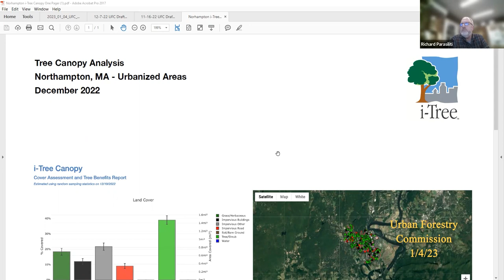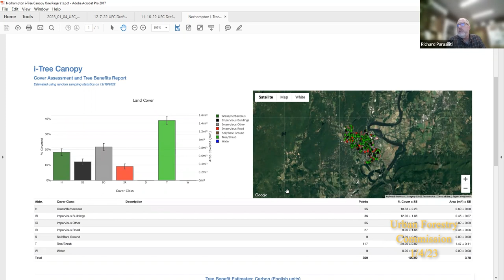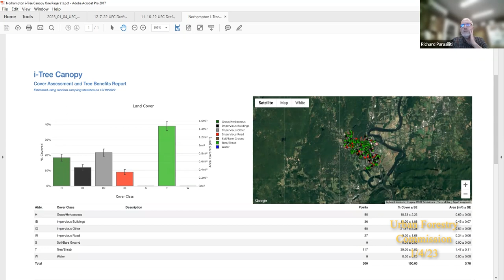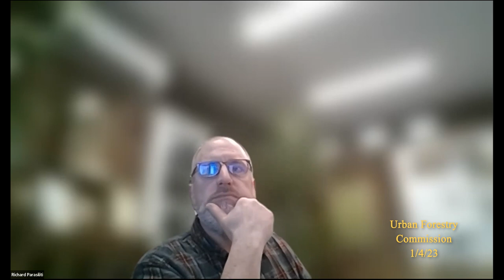Urban Forestry Commission 1/4/23